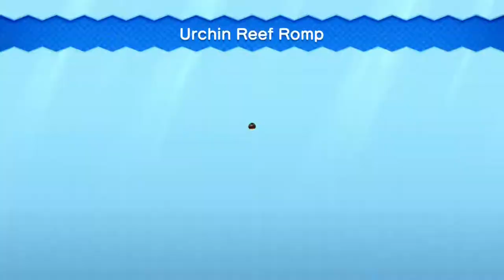New Super Luigi U - World 3 - Sparkling Waters - 100% - Luigi Only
World 3 for Luigi's own adventure through the Mushroom Kingdom to save Princess Peach! Luigi sets out to prove he can do anything Mario can!

I will be playing as only Luigi and will collect all the star coins for a complete play-through!

The following levels are in Sparkling Waters for Super Luigi U:
Sparkling Waters - 1: Huckit Beach Resort
Sparkling Waters - 2: Urchin Reef Romp
Sparkling Waters - Tower: Shish-Kebab Tower
Sparkling Waters - Ghost House: Haunted Cargo Hold + Secret Exit
Sparkling Waters - 3: Watersprout Sprint
Sparkling Waters - 4: The Great Geysers
Sparkling Waters - 5: Dragoneel Depths
Sparkling Waters - Castle: Larry's Trigger-Happy Castle
Sparkling Waters - Secret: Beanstalk Jungle

Bosses: Boom Boom and Larry Koopa